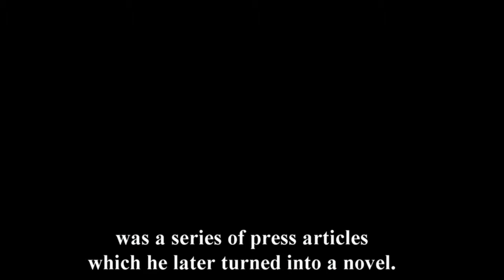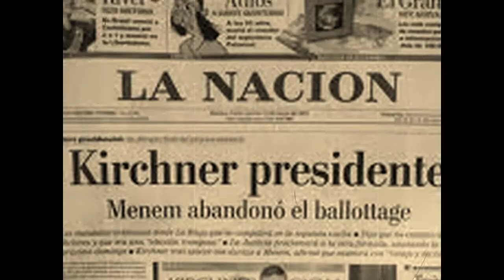Literary Journalism El Attar